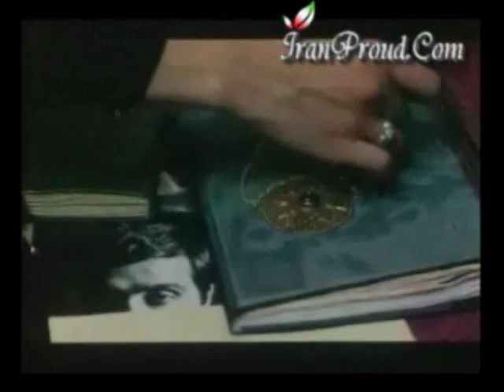rokhsareh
سکانس های عاشقانه فیلم زیبای رخساره